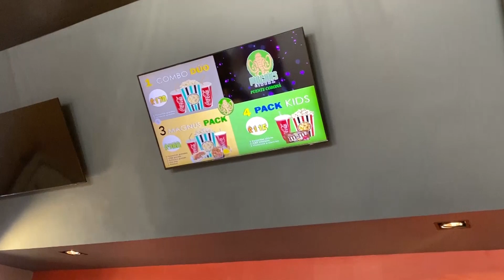Magnus Cinema, Puente Corona, construido por hombres y mujeres y talento rioverdense